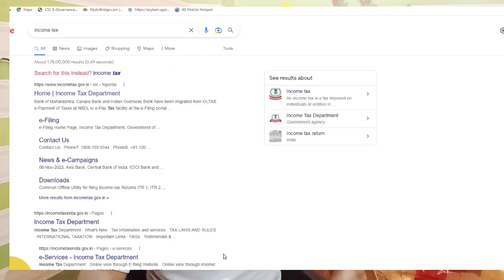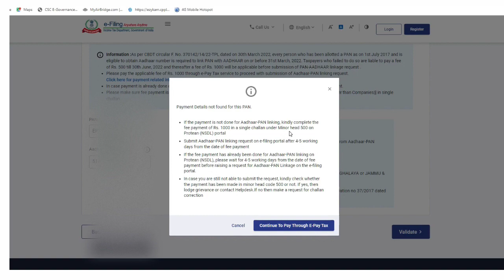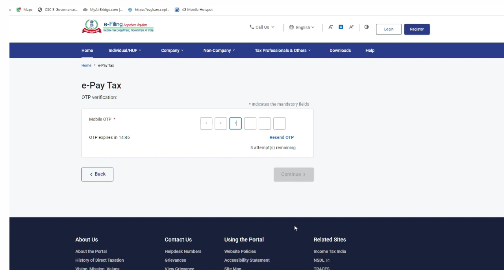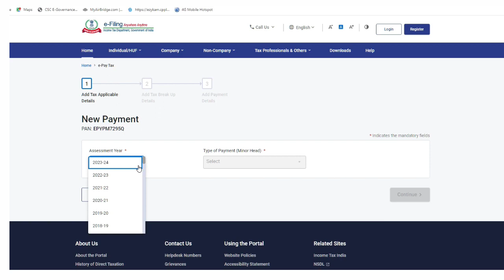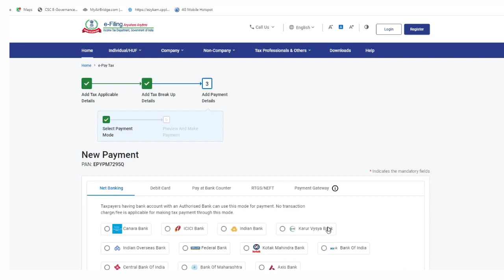pan card se aadhar card kaise link kare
my name Subodh Kumar